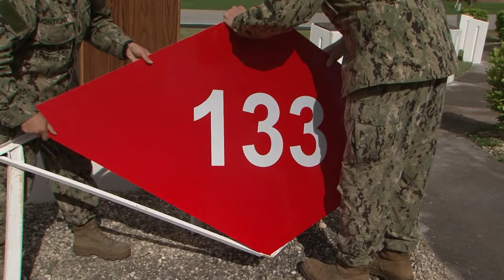NMCB Change Of Charge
Naval Mobile Construction Battalion (NMCB) 1 turned over duties to NMCB-133 during a change of charge ceremony at Camp Covington on U.S. Naval Base Guam Aug. 15.